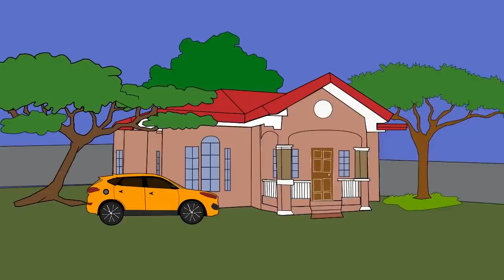Couples Diary Episode 16